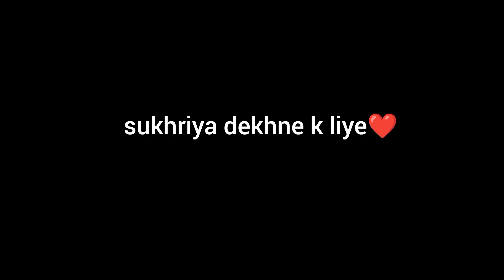how i spend my every thursday 🥀😊 || arohi saini vlogs